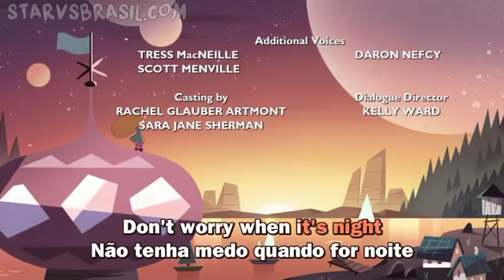Star vs the forces of evil (S03E03B) - King Ludo - (legendado) - parte 3